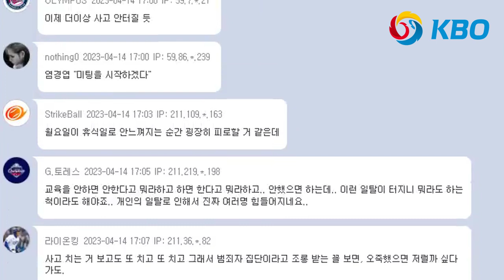LG 염경엽 감독 거짓말 논란 "선수 말을 믿었을 뿐이다"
LG 트윈스 이천웅이 인터넷 불법 도박 혐의를 시인한 가운데 염경엽의 발언으로 거짓말로 야구팬들을 속였다는 여론이 나오고 있습니다